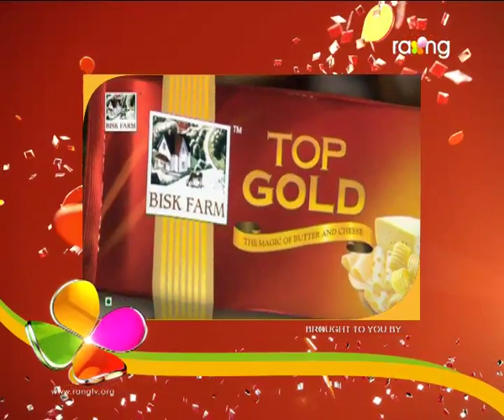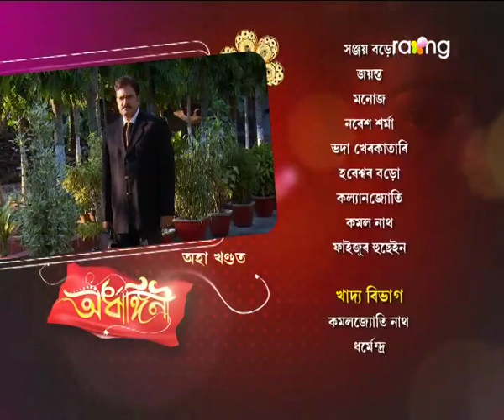Ardhangini- অৰ্ধাঙ্গিনী | 22nd Nov 2017 | Full Episode | No 111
ৰুণজুণক ঘৰৰ পৰা উলিয়াই পঠিয়াবলৈ মলয়াই বাৰু কি ষড়যন্ত্ৰ কৰিছে?